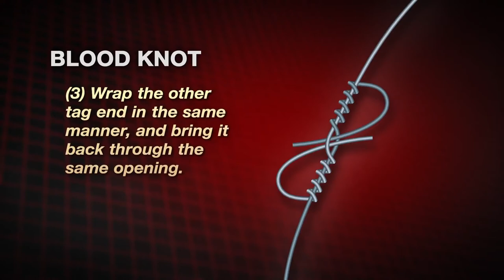How to tie a Blood Knot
attention !! if you wont to buy

NEW 2017 Abu Garcia Brand Black Max3 BMAX3 Right Left Hand Bait Casting Fishing Reel 5BB 6.4:1 202g MaxDrag 8kg Baitcasting Reel